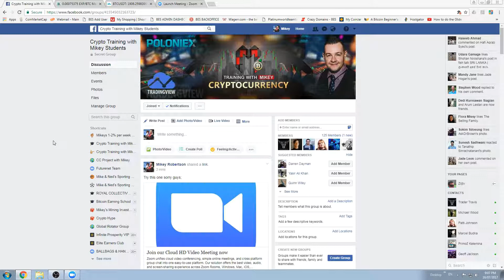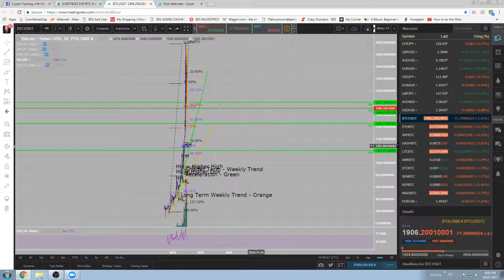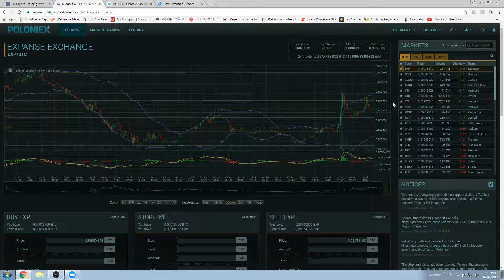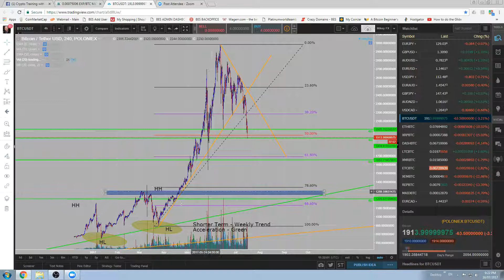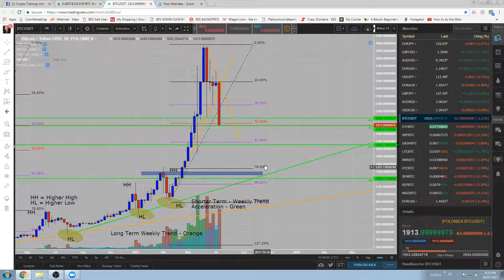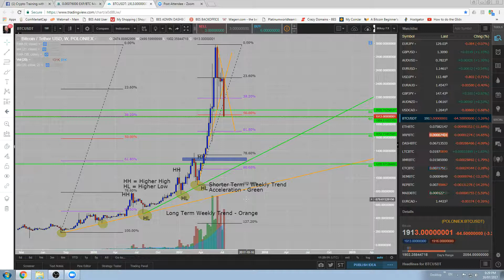Live Trading Session - Bitcoin 16th July Cutdown version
- Learn to trade Cryptocurrency FREE

- Can private message me directly here.

In this video I have uploaded a cutdown version of what my students get who are taking my course, I do a weekly live trading session, these sessions cover current market topics and extra training/they are also used for Live Q&A any student can ask any question and have it answered live for you.

You can see what I cover in this session about bitcoin price, where it's heading, my thoughts around August 1st etc.. Most sessions for go 1-2 hours, this is a cutdown version so you can see part of what I do for free.

Bitcoin Trading
Bitcoin August 1st
August 1st
Bitcoin Soft Fork
Bitcoin Hard Fork
Bitcoin Fork